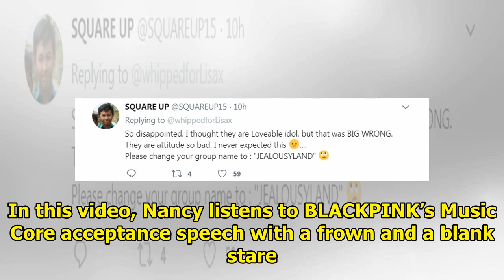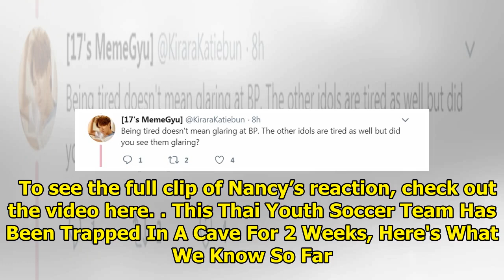MOMOLAND’s Nancy Didn’t Smile While Looking At BLACKPINK, Upsets Fans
Netizens are criticizing MOMOLAND‘s Nancy after fan cams captured her “glaring” at BLACKPINK on stag...